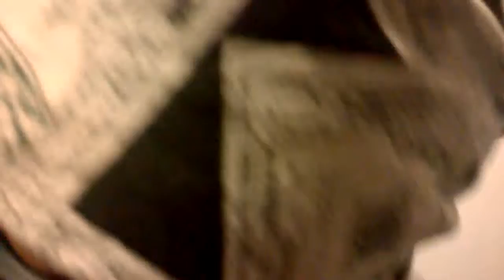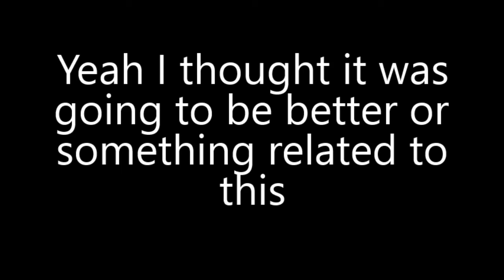Wannabe cholos(BTS)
After Juan took over he left me a note saying to make a behind the scenes so yeah...its totally original am I right...